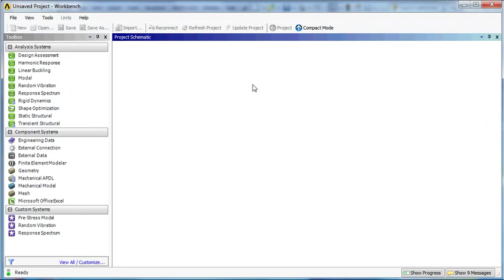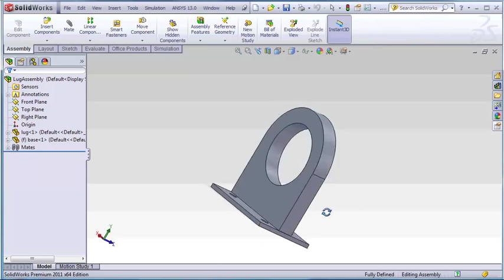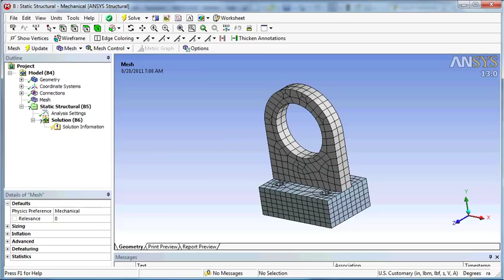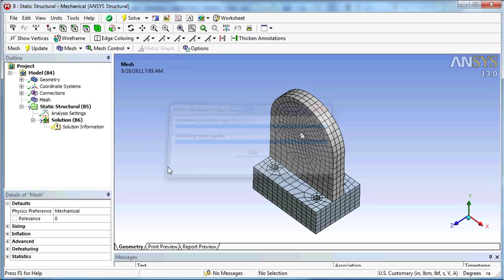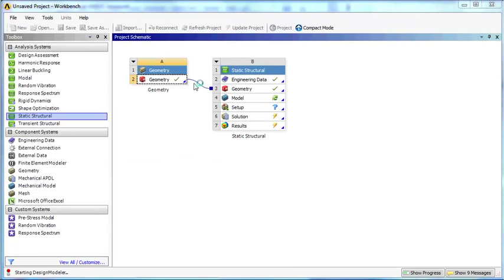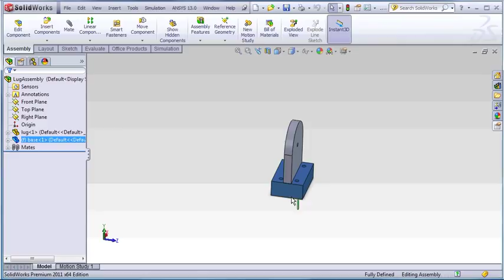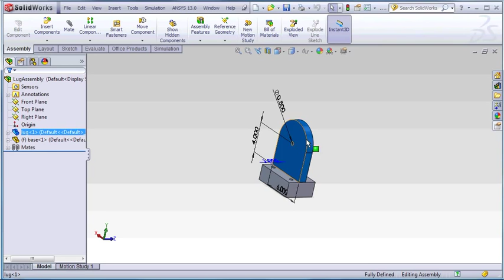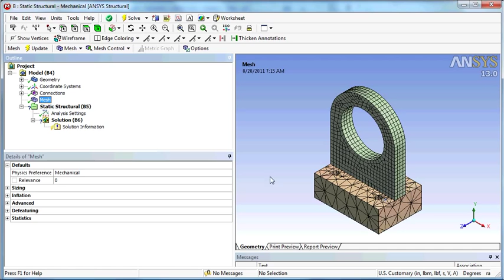Ansys Workbench Cad Transfer from Solidworks & Design Modeler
Tutorial on how to transfer cad data from Solidworks into Ansys. The update geometry process is identified and then Design Modeler is used to modify the topology.